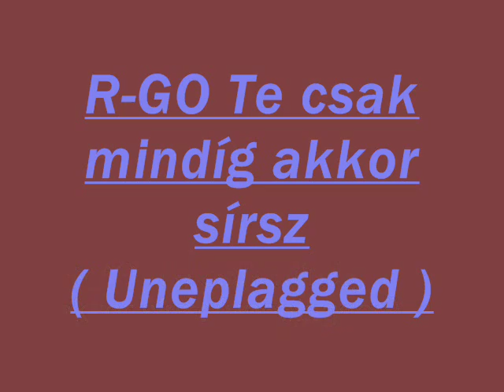RGO Te csak mindíg akkor sírsz ( Uneplagged )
Köszi Simon Jani  a képeket a Kistarcsai koncertről :) 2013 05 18